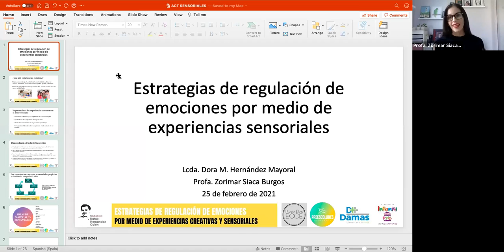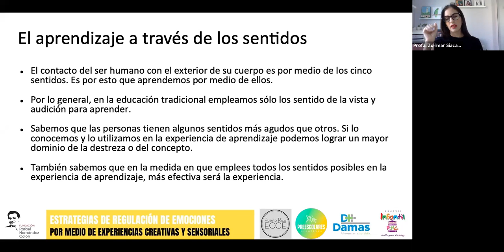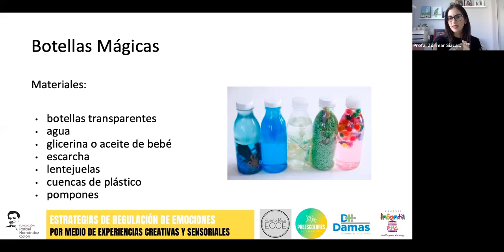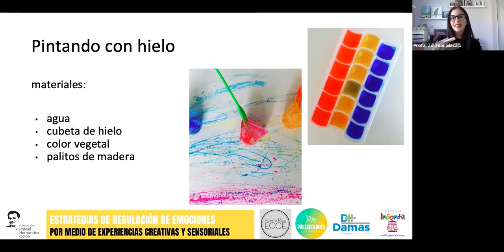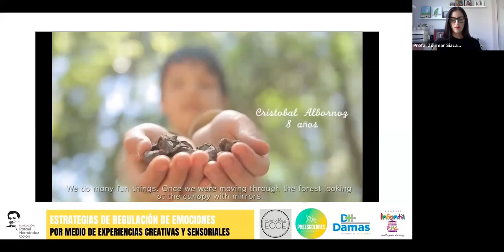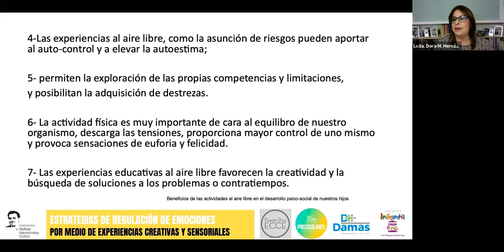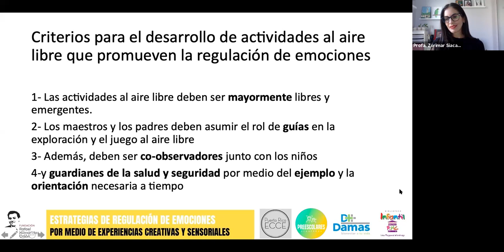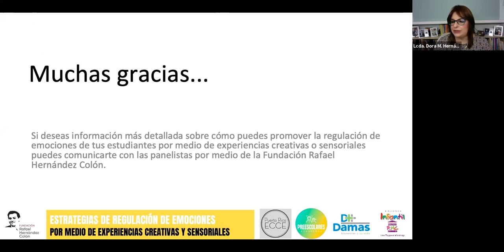Estrategias de regulación de emociones por medio de experiencias creativas y sensoriales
25 de febrero a las 4:00pm
Panelistas:
Profa. Zorimar Siaca Burgos
Lcda. Dora M. Hernández Mayoral